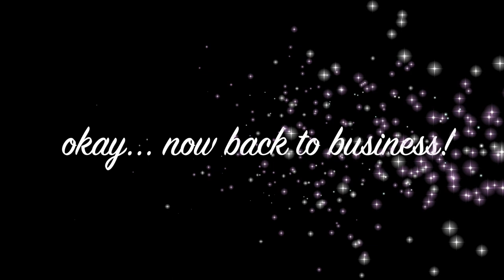Indiana 72nd CND Outfits vlog | Bawitinpar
Indy 72nd CHIN NATIONAL DAY vlog